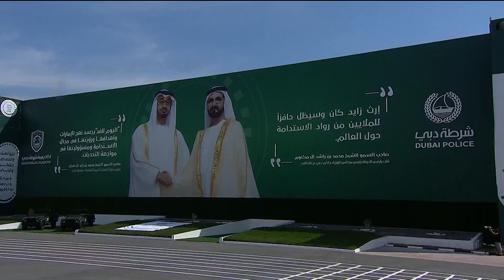حمدان بن محمد يشهد حفل تخريج طلبة أكاديمية شرطة دبي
08 Mar, 2023 - Under the patronage of His Highness Sheikh Mohammed bin Rashid Al Maktoum, Vice President and Prime Minister of the UAE and Ruler of Dubai, His Highness Sheikh Hamdan bin Mohammed bin Rashid Al Maktoum, Crown Prince of Dubai and Chairman of The Executive Council of Dubai, today attended the graduation ceremony of 477 police cadets and university students from the Dubai Police Academy.

08 مارس, 2023 - تحت رعاية صاحب السمو الشيخ محمد بن راشد آل مكتوم، نائب رئيس الدولة رئيس مجلس الوزراء حاكم دبي، رعاه الله، شهد سمو الشيخ حمدان بن محمد بن راشد آل مكتوم، ولي عهد دبي رئيس المجلس التنفيذي، اليوم (الأربعاء)،  حفل تخريج 477 من الطلبة المرشحين والمرشحات، والجامعيين وخريجي الدورات التأسيسية في أكاديمية شرطة دبي.